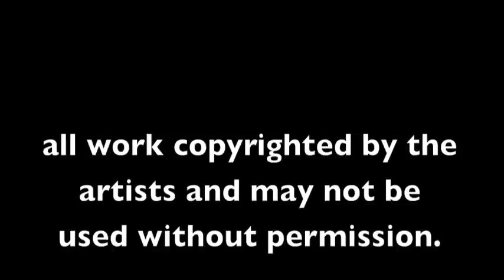Paradise Artist Retreat Skype Preview Extravaganza